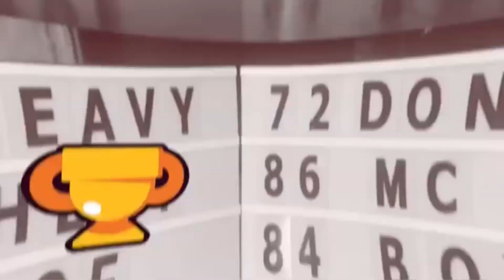Box Chevy Rim test fit #405 okc heavy chevys Big Rims weekly update